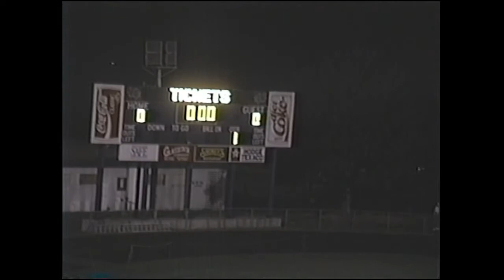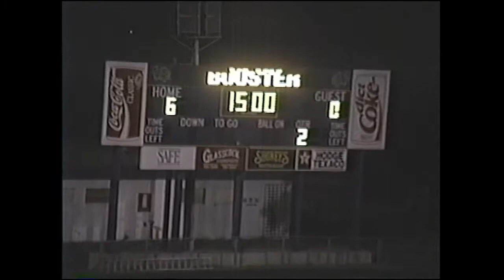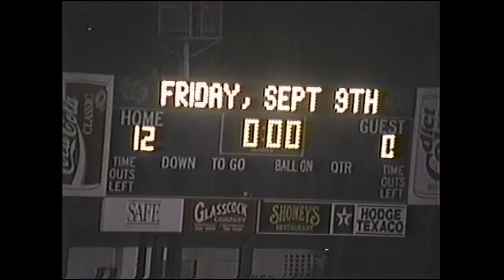Week 2 Sumter High (12) vs Aiken (0) 9-2-1994 Football